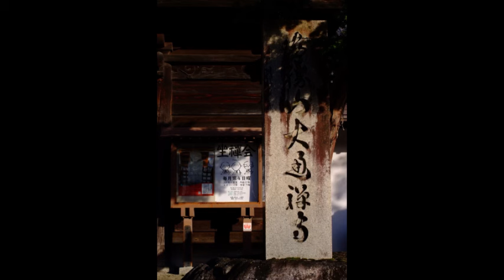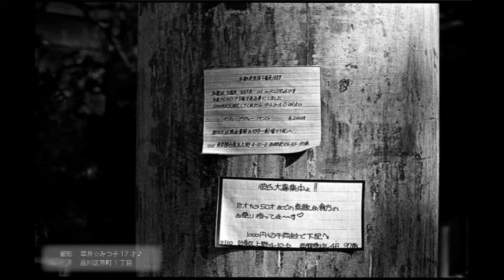№983 60過ぎても遅くない⁈YouTube編集勉強中！「みんなの写真館」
60過ぎても遅くない⁈YouTube編集勉強中！「みんなの写真館」

機械式フィルムカメラ10選！
「みんなの写真館」

みんなの写真館
※一部受信できない場合があるようです。

みんなの写真館】
「リスナー様専用連絡フォーム」
リスナー様とのコミュニケーションツールをご用意しました。
カメラはスマホ、デジタル、フィルムカメラいずれもOKです。
ご自身の写真投稿やご質問などにご利用ください。
ご利用の方法は下記のURLを指定してリンクを開くか、コピペしてお使いください。

※必ず利用規程をご理解の上、ご利用ください。

【サイトの内容】
このチャンネルは借金７億円、自己破産ユーチューバーの運営するサイトです。
リサイクルショップファンの方や、これからフィルムカメラを使ってみたい方や、カメラジャンカーのみなさんに向けた内容の動画サイトです。

【ご注意】
また、不快と感じるコメントがあった場合、管理人の判断で即座に削除すると共に、以降のコメントは一切出来なくなりますので、ご容赦ください。

「ひとりふぉとチャンネル」@filmcamera2020

「旅好夫婦-ひとちゃんねる-」@hitochannel2020

自己破産経営コンサルタント「ライフプロデュースチャンネル」@lifeproduce2020

nikon f80
NIKON U
PENTAXK-r
KYOCERA SAMRAI
EPSONL-400
AF NIKKOR
NIKON F100
PENTAX MZ-5
CANONAV-1
NIKON F601
ハヤタ・カメララボ
SONY ZV-E10
RICOH THETA
キヤノネットG-III
Super-Multi-Coated TAKUMAR 120mm F2.8
Film camera
Vintage camera
FUJIFILM FinePix S5 Pro
PENTAXK-01
NIKON F3
NIKONFG-20
Zeiss-Opton
E-PM1
Aki-Asahi
PENTAX 17
Leitz Elmar
SONY ZV-E10
PioneerA-535
SANSUI AU-D607X
Sansui TU-1100
CANON 40D
CANON T90
LA-EA4
PENTAXK-r
FUJIFILM S5 PRO
NIKON D700
CANON EOS digital X